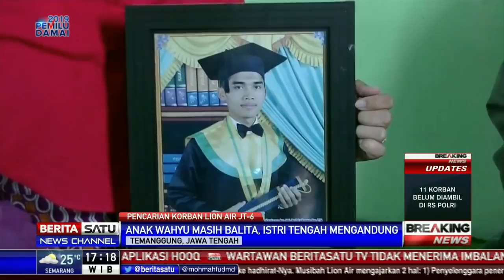Jadi Korban Jatuhnya Lion Air, Wahyu Tinggalkan Istri yang Tengah Hamil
Wahyu Susilo, warga Temanggung menjadi salah satu korban jatuhnya Pesawat Lion Air JT-610. Korban meninggalkan seorang anak yang masih balita dan istri yang tengah mengandung.

Facebook.com/BeritaSatuTV
Youtube.com/BeritaSatu